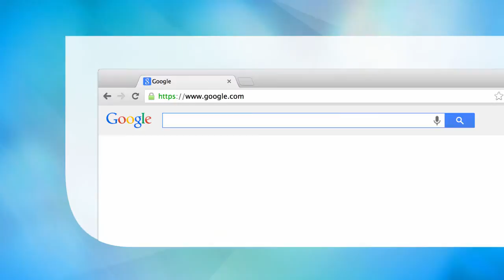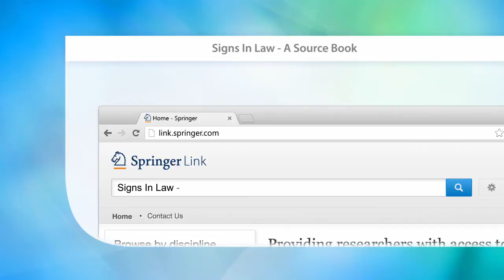Signs In Law - A Source Book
The first volume to offer texts and commentary on the meaning of signs in law. Provides a structure for understanding the significance of signs in law and social sciences. Provides insights as to why reading is a phenomenon filled with signs, a resource of signification ready to be articulated?.